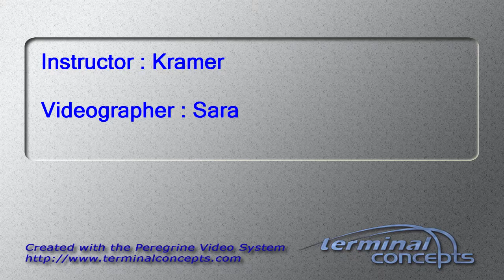Keith Hodgen's Tandem skydive!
Keith Hodgen's tandem skydive on Wednesday, July 22, 2015 with Kramer at Skydive Indianapolis.  Located in Frankfort, IN, Skydive Indianapolis is THE place for tandem, AFF and experienced skydivers.  Come out and Skydive Indiana, Skydive Kentucky, and Skydive Ohio!